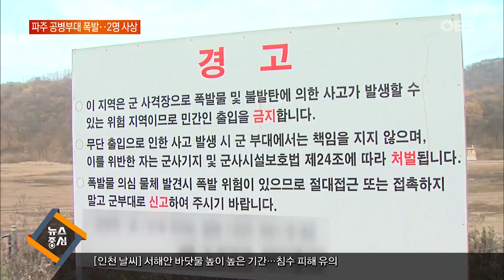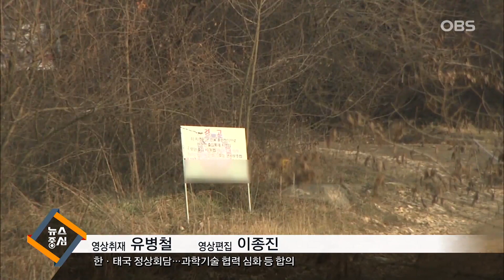[OBS 뉴스] 파주 공병부대 '폭발사고'…장교 등 2명 사상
파주의 공병부대 훈련장에서 폭발사고가 발생해 장교 1명이 숨지고, 사병 1명이 다쳤습니다.
중장비로 폭파 훈련장 탄착지를 고르는 작업을 하던 중에 사고가 난것으로 전해졌습니다.